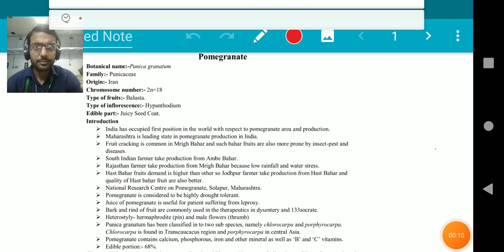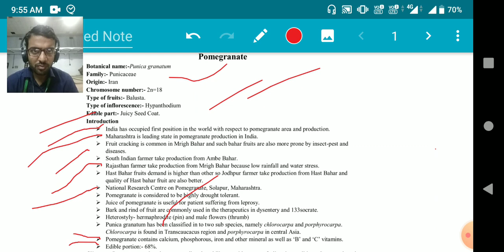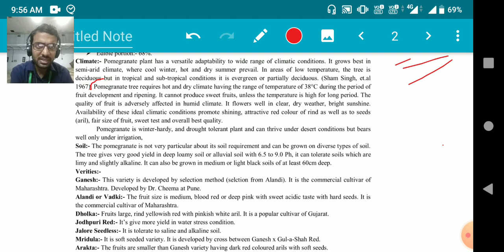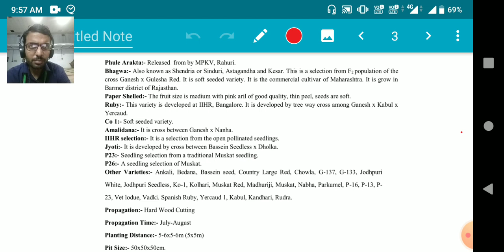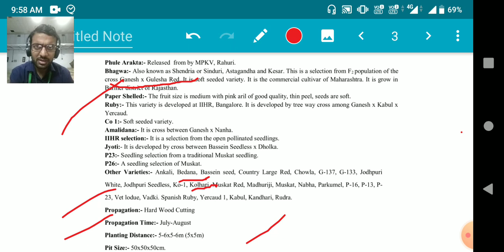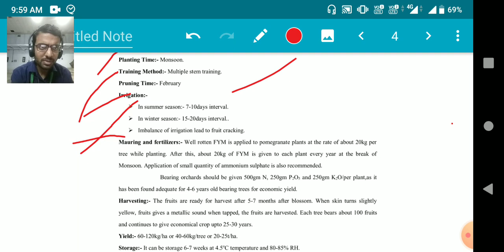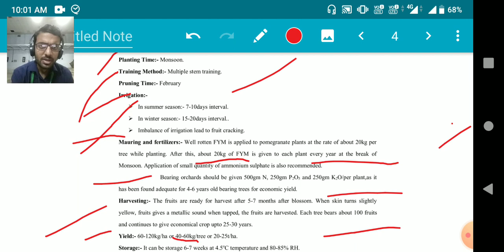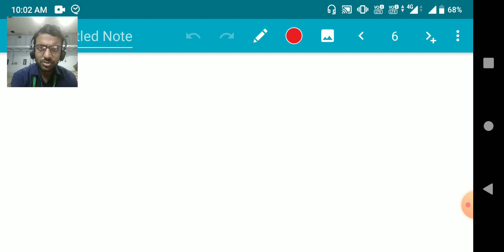Fruit Crop - Pomegranate